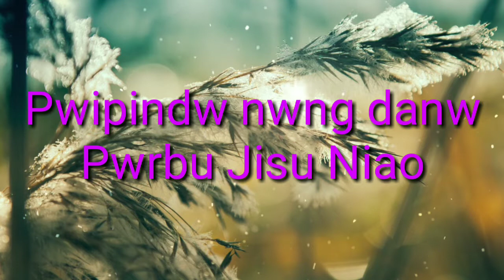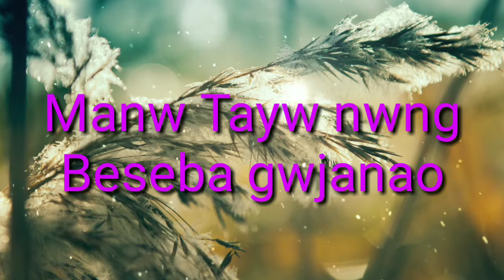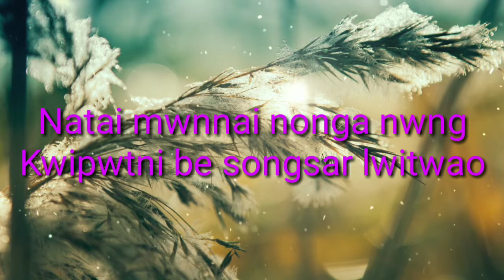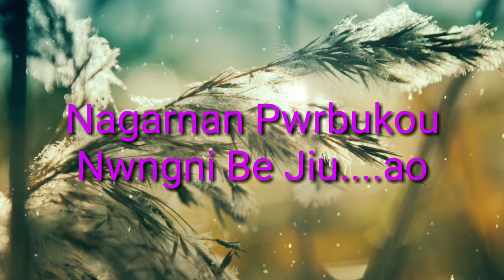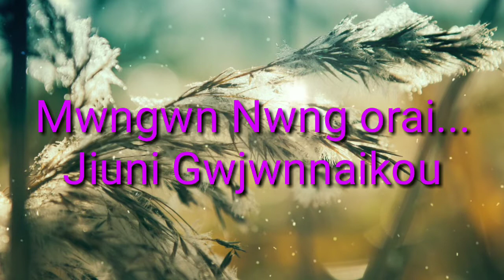Kampha Champramary || Fwipindw Nwng Official Lyrics || New Bodo Gospel Song